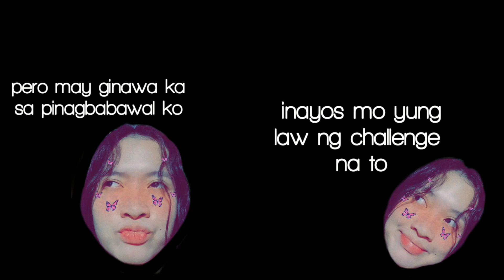Bawal Tumawa Challenge | Miles Cain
Hi guys! New Vlog uploaded for this week. Nag try na naman kami ng panibagong challenge HAHAHA laptrip to.

Sana nag enjoy kayo sa panonood ng video na to :) e "THUMBS-UP" mo ang videong ito at wag kakalimutang mag "SUBSCRIBE" sa aking channel at pindutin ang "NOTIFICATION BELL" para updated ka kapag may bagong video ako :)

Especially:
•Dylan Salvador
•Maasim Ta Vines
•Dorb TV

-Miles Cain